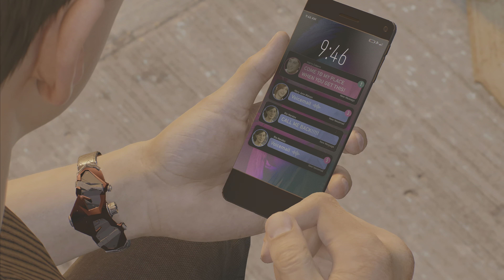Marvel’s Spider-Man 2 Gameplay Walkthrough | Spider-Man vs The Lizard - Part 14 (4K60FPS)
Marvel's Spider-Man 2 is the highly anticipated sequel to the critically acclaimed 2018 game. In this video, we take a look at the new gameplay video of Venom and Kraven the Hunter, two of the game's main villains.
Venom is a powerful symbiote giving him superhuman strength, speed, and agility. Kraven is a skilled hunter who is obsessed with defeating Spider-Man.
In this video, we see Spider-Man fighting both Venom and Kraven. Venom is a formidable opponent, but Spider-Man is able to use his agility and web-shooters to his advantage.

The gameplay video also shows off some of the new features in Marvel's Spider-Man 2, such as the ability to play as Miles Morales and the new open world.

If you're a fan of Spider-Man, then you won't want to miss this video